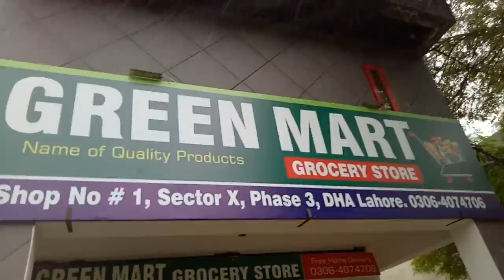Beautiful weather in lahore. Clean and Green pakistan